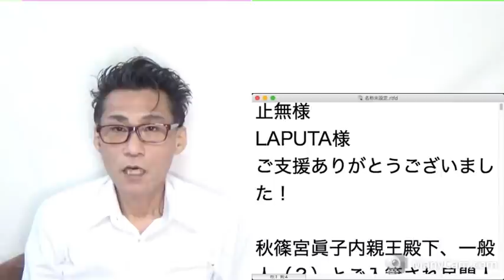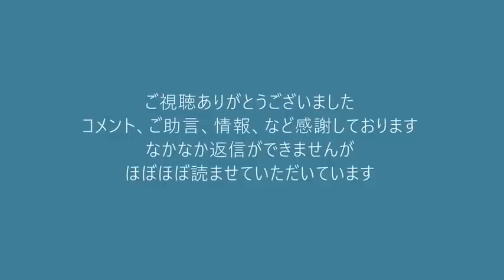秋篠宮眞子殿下御結婚／朝日新聞「安倍前総理邸の警備が厳重過ぎる！」襲撃でも企ててんのかよ20211026